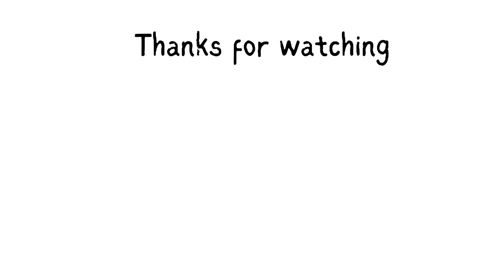Liam Payne vocal appreciation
Liam James Payne (born 29 August 1993) is an English singer. He rose to fame as a member of the boy band One Direction. Payne made his debut as a singer in 2008 when he auditioned for the British television series The X Factor. After being eliminated in the competition, he auditioned again in 2010 and was put into a group with four other boys to form One Direction, which went on to become one of the best-selling boy bands of all time. Payne worked with other producers under the monikers "Big Payno" and "Payno" creating remixes for songs by his group

If Larry Stylinson was out :     • If Larry Stylinson was...  ​

If Larry Stylinson was free and out :     • If Larry Stylinson was...  ​